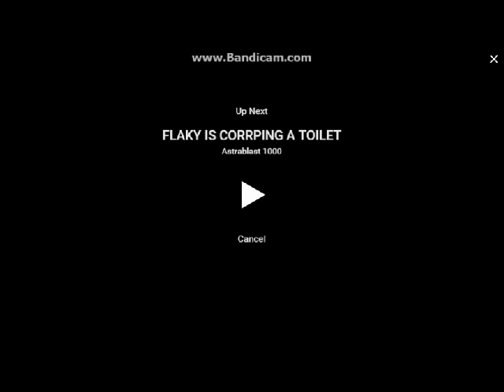(YTP)IM HERE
its not a tennis!